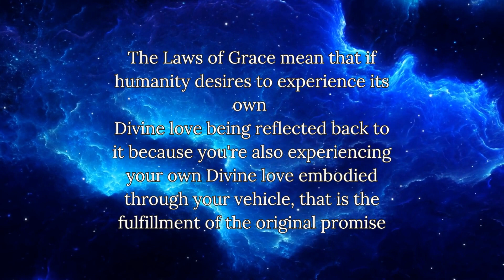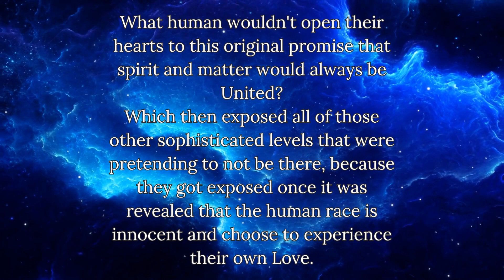Rebirth of the Grail of Grace by Rev. Devi re: the 4.26 A Return to Wholeness / Re:Birth Event.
A Return to Wholeness / Re:Birth of the Arc’s Grail of Grace: An Evolution of the Archetypyes + Planetary Resurrection

A special 90 minute Online Event!

Facilitated by Rev Devi Grace, Valerie Elster + Athena Seye